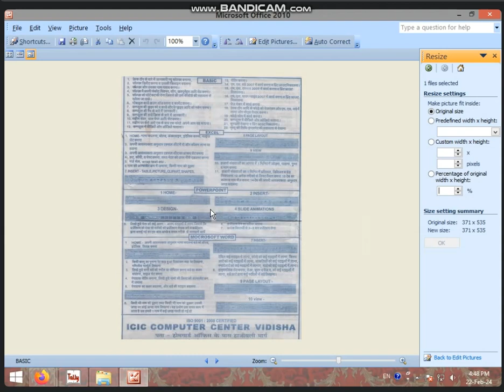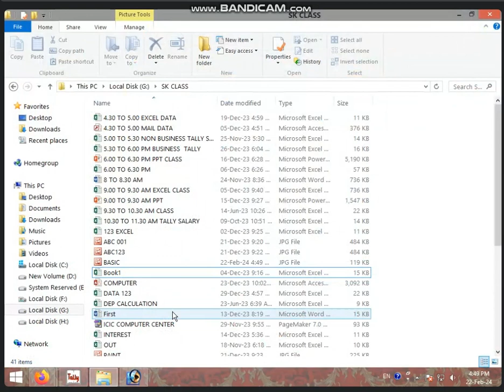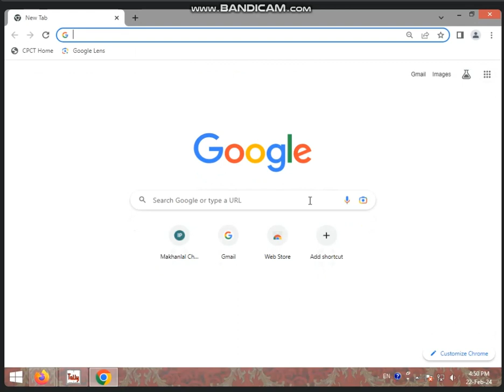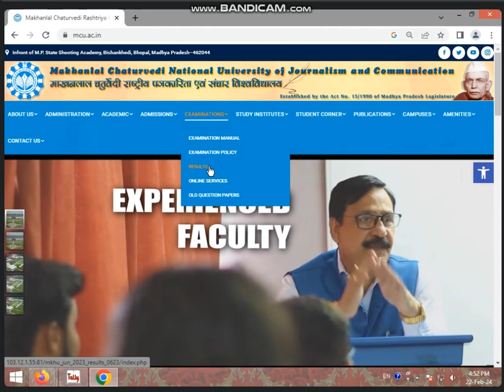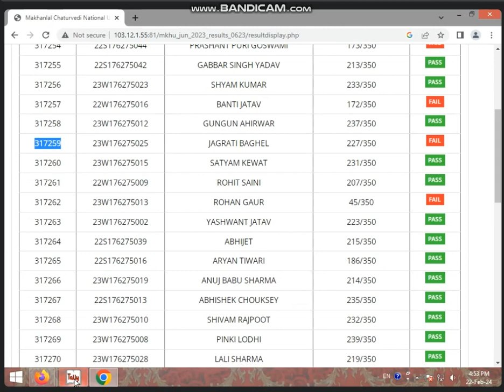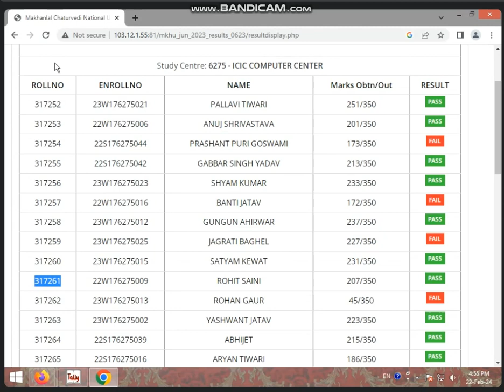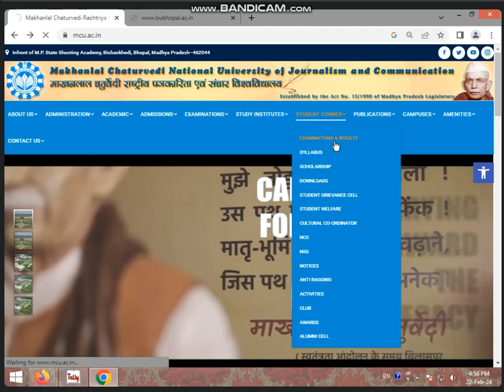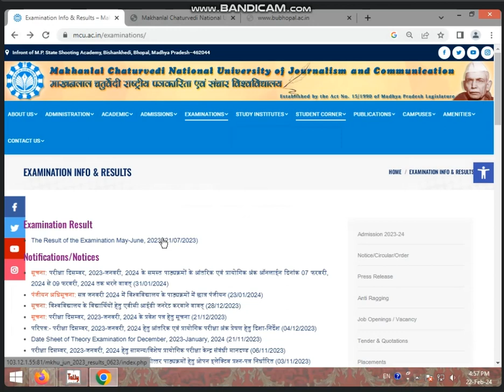4:30 TO 5:00 PART-2 TOLD HOW TO SCAN A DOCUMENT AND MAKE ITS SIZE AND VIEW RESULT BY SARIKA KIRAR